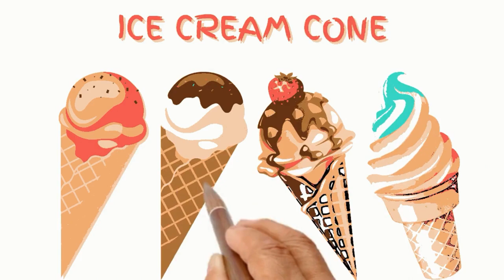Mesmerizing Ice Cream Cone Sketch Step-by-Step Tutorial | Artistic Masterpiece | SketchyStarsStudio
Welcome to an artistic journey of creating a stunning ice cream cone sketch! In this step-by-step tutorial, witness the magic of turning a blank canvas into a delectable treat. Follow along as each stroke brings this sweet creation to life. Whether you're an aspiring artist or simply love the beauty of art, this video is sure to inspire and captivate you.